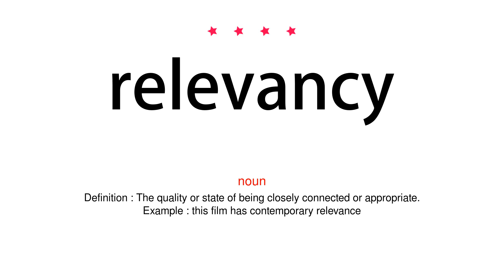How to pronounce relevancy - Vocab Today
The pronunciation of the word relevancy in Amercian accent is demonstrated in this video. If the word is from another language, such as brand name, it will be pronounced in its original language. Based on the word frequency, this is of 4 stars difficulty.

The word relevancy has the following meanings:
1. (noun)
Definition : The quality or state of being closely connected or appropriate.
Example : this film has contemporary relevance